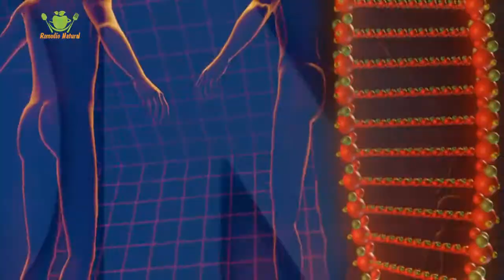8 Señales De Que Tu Cuerpo Te pide Ayuda A Grito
Mas información al desplegar...

en este video  te contamos  sobre algunas de las señales de alerta que nuestro organismo nos envía y que no deberíamos ignorar.

te invito a ver este video hasta el final para que te des cuentas cuales son esas señales.